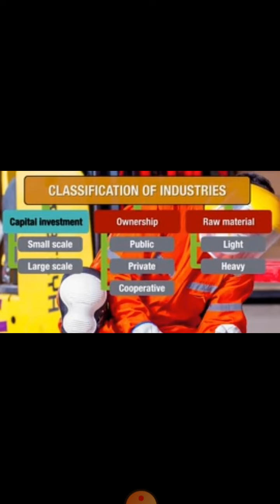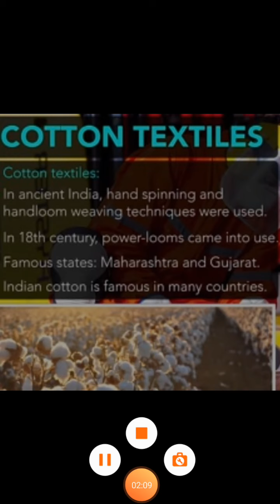Manufacturing industries part 2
Classification of industries and Agro based industries